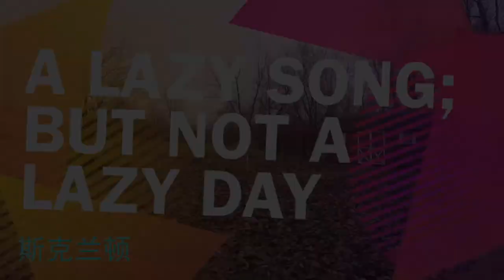a lazy song, but NOT A LAZY DAY [Time-Lapse]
My dad and I were cleaning the backyard. I'm sure you can tell, we finished cleaning the leaves in an extraordinary speed! Haha~

Happy holidays! *^_^*

(Time-lapse filmed with OSnap; video edited with iMovie.)